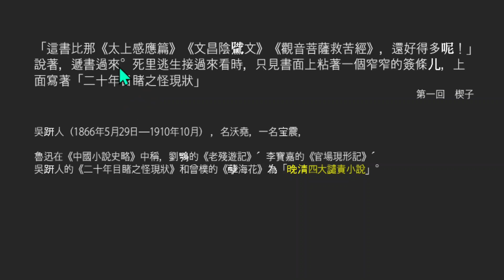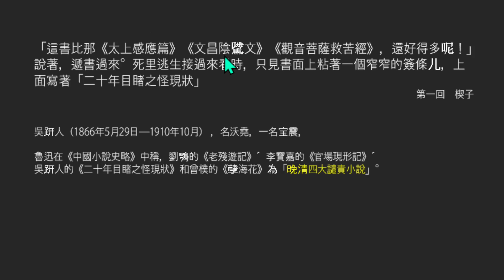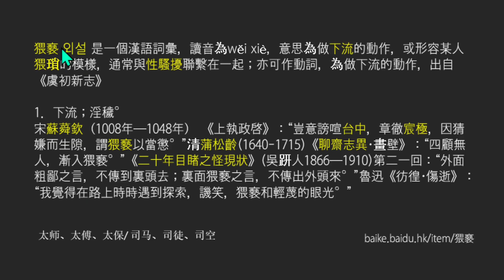20년목도지괴현상, 청말 오옥요. 집안 일을 집밖에 말하지 말라?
二十年目睹之怪現狀, 吳趼人
內言不出於閫，外言不入於閫
猥褻
20년목도지 괴현상, 오견인, 오옥요.
만청4대 견책소설. 노신. 중국소설사략
외설.
집안팎말은 문지방을 넘지말라,